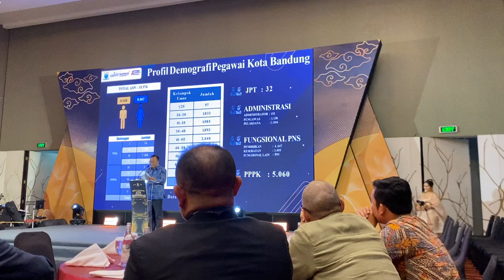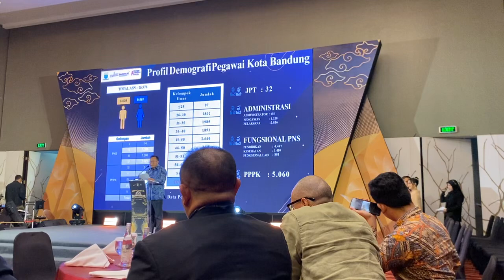Laporan Kepala BKPSDM Kota Bandung ASN Berprestasi Kota Bandung Tahun 2024